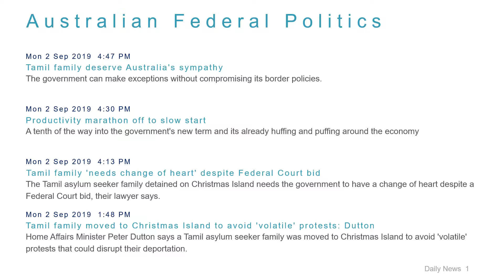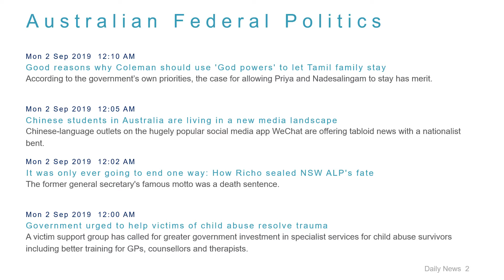Political News Headlines for 2 Sep 2019 - 6 PM Edition